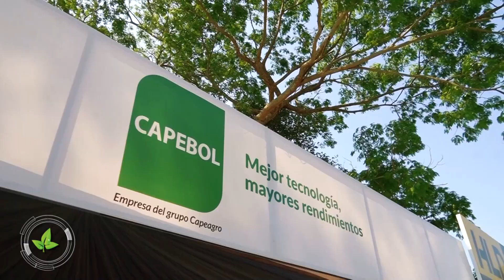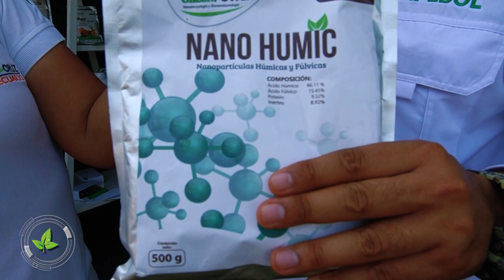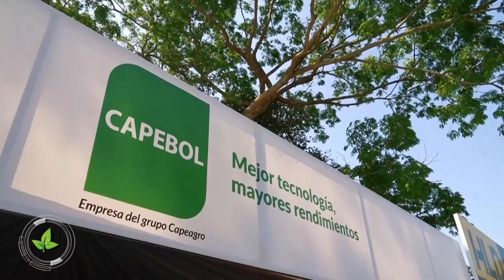CAPEBOL PRESENTE CON SU STAND EN LA FERIA VIDAS 2023